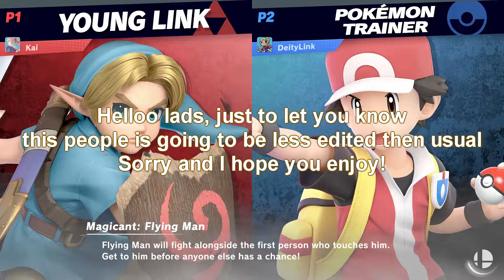Young Link takes the stage|Super Smash Bros Ultimate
Its time to S M A S H with Young Link, this is my first Super Smash Bros Ultimate video, expect more on the channel: if you got any characters or feedback let me know!

This won't be as edited as my usual videos